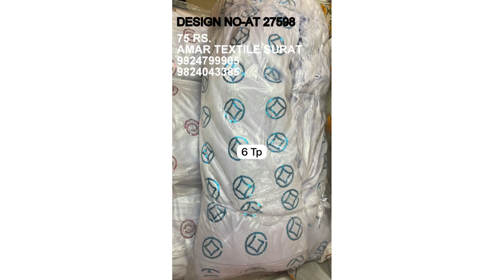मैन्युफैक्चरर से खरीदें 9924799905 WHATSAPP now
ADDRESS
AMAR TEX

12kg tiwan cloth,
#12 kg tiwan tent cloth,
12kg tiwan mandap ka kapada,
ROTO fabric,
ROTO micro crab,
ROTO manufacture in surat,
plain fabric wholesaler in surat,
micro fabrics,
micro crab fabric,